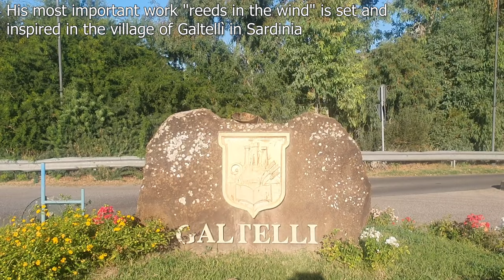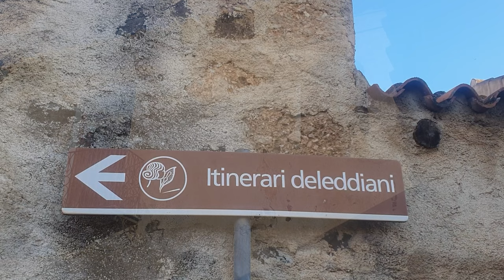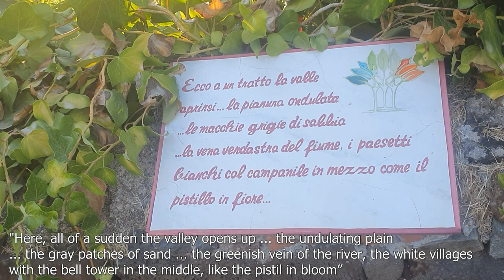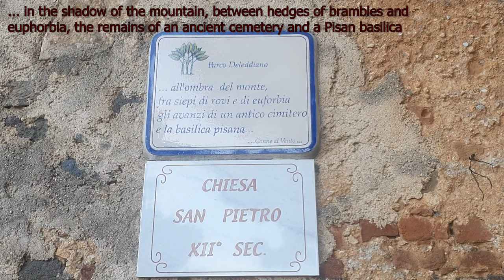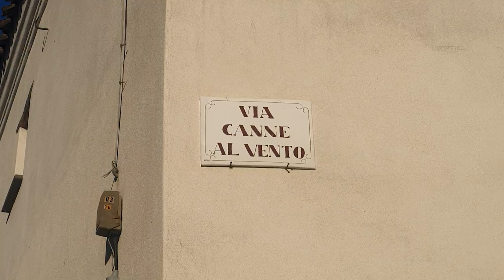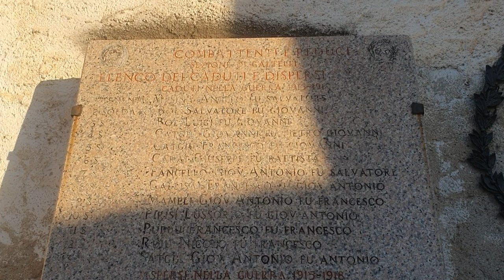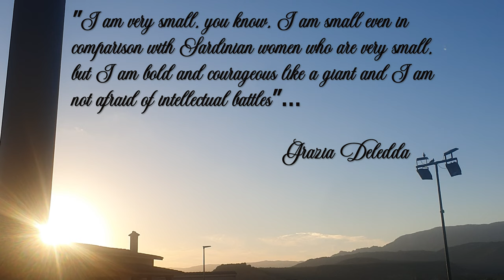Galtellì the Village in Sardinia that inspired the Nobel Prize Grazia Deledda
A "literary" journey in the town of Galtellì, experiencing the journey that inspired the first and only woman who received a Nobel Prize for Literature. The book "Canne al Vento" was written and inspired in the historic village of Galtellì in Sardinia. This book allowed the writer Grazia Deledda to receive the Nobel Prize for Literature. A symbol of feminism was born in Sardinia.

A special thanks to the "Voches' e Ammentos" Choir of Galtellì. The Songs of the video are sung by the "Voches' e Ammentos" choir.
The song "Efix" is inspired by a character from the book "Canne al Vento" written by the Nobel laureate Grazia Deledda. This is the link to their video

ABOUT US:
Ichnos Cooking is a channel dedicated to the typical cuisine of Sardinia (Italy). Delicious dishes cooked according to traditional recipes of this beautiful Mediterranean island. Breathtaking landscapes, beautiful and unique beaches accompanied by a history of over 5 thousand years. Ichnos is the ancient name of Sardinia, a people unique in terms of characteristics and culture.